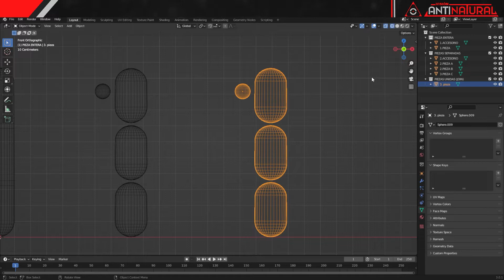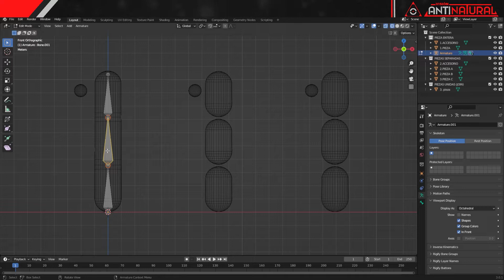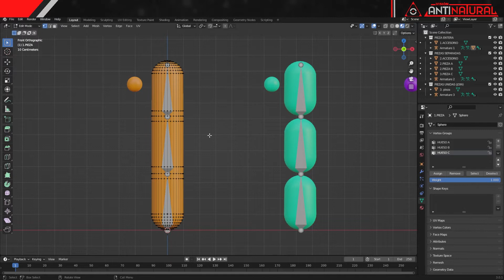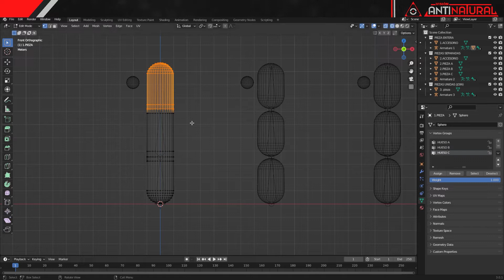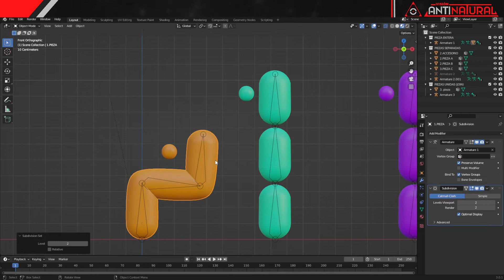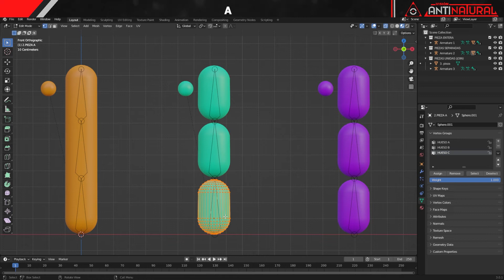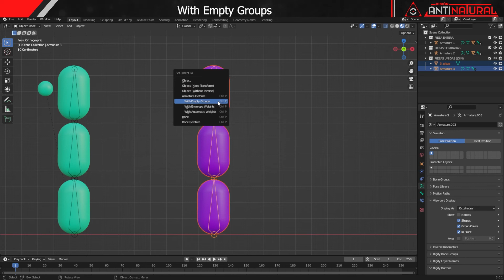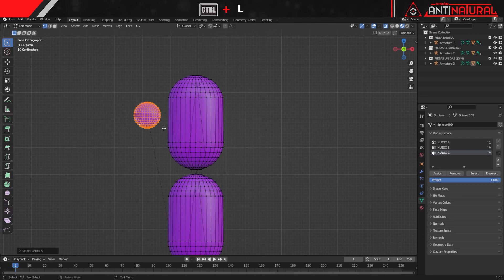Empty Groups – Weights/ Asignación de Pesos / Emparentamiento de huesos | BLENDER RIGGING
Saludos formas de vida consciente, en esta ocasión realizaremos el proceso de emparentamiento de mallas con esqueletos “SKINNING” mediante la asignación de pesos por la opción EMPTY GROUPS aplicada a tres casos que pueden presentarse para una posterior ANIMACIÓN en Blender. Este video es el tercero de una serie que abarcará temas específicos para aplicar a proyectos de personajes animados.

Capítulos:

INICIO 00:00
EXPLICACIÓN DE CASOS 00:27
CREACIÓN DE ESQUELETOS 01:23
EMPTY GROUPS MALLA ENTERA 03:35
EMPTY GROUPS PIEZAS SEPARADAS 08:50
EMPTY GROUPS PIEZAS UNIDAS 11:25